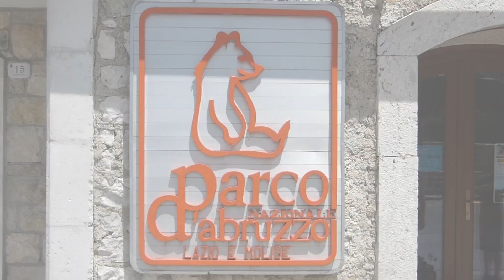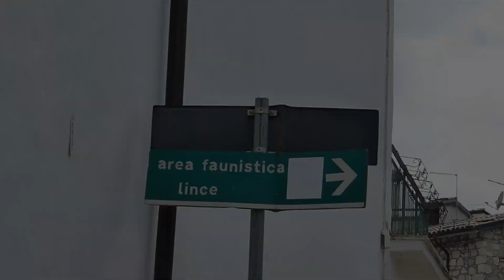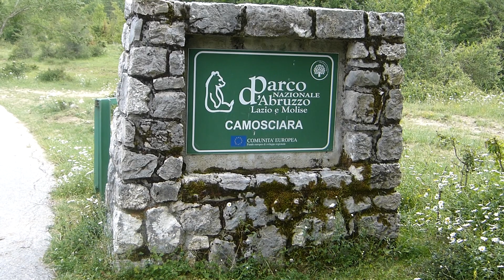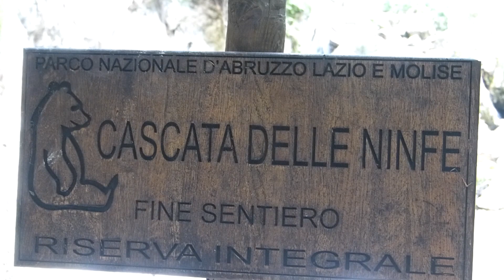I Lupi del Parco Nazionale D'Abruzzo - Civitella Alfedena - e La Camosciara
Il bellissimo borgo di Civitella Alfedena (AQ) ospita un'area faunistica in cui è possibile avvistare lupi grigi marsicani in semi-libertà oltre che ad un'oasi in cui sono presenti delle linci. Gita poi nella Riserva integrale della Camosciara tra Civitella e Pescasseroli.